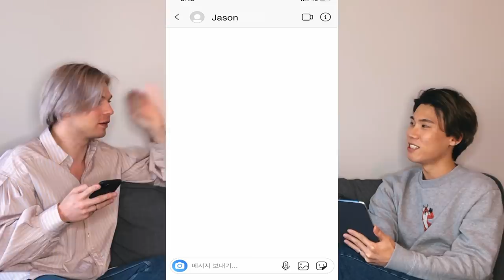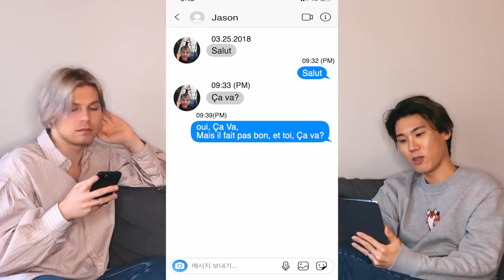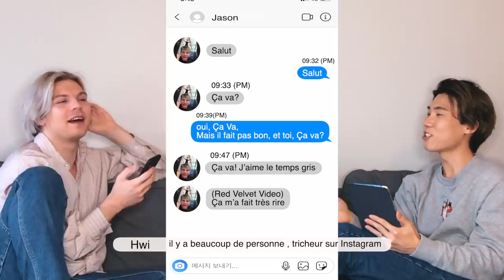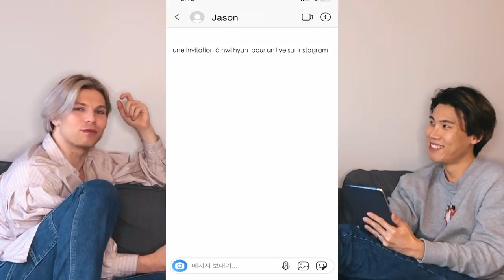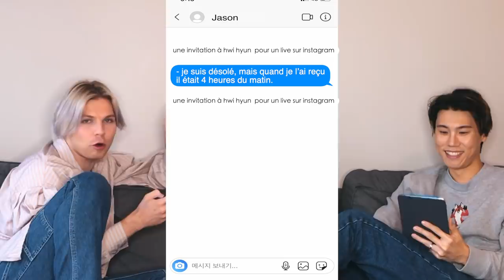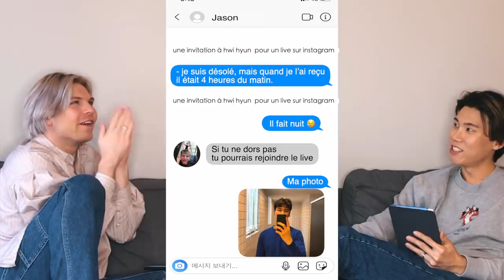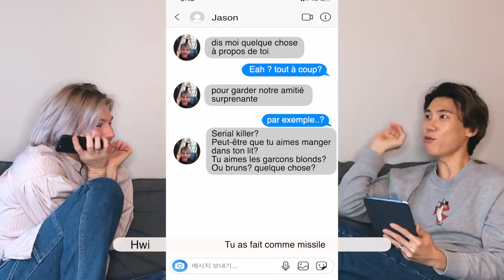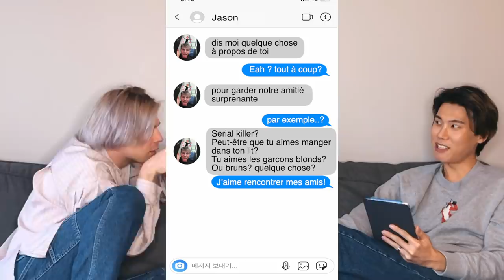[🇰🇷&🇫🇷] FRIENDZONE À UNE HISTOIRE D’AMOUR (SUB. ENG/KOR)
N'AYEZ PAS PEUR, FONCEZ!!👍🏻
Dans cette video, on vous dit TOUT ! Nos premiers messages, notre rencontre et …
Aussi des petits conseils pour mieux vivre une relation longue distance.